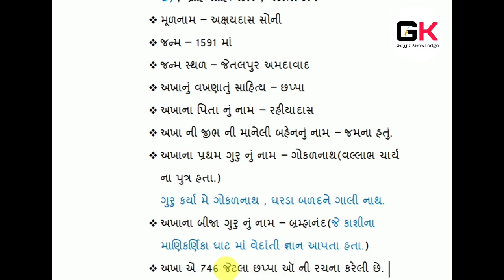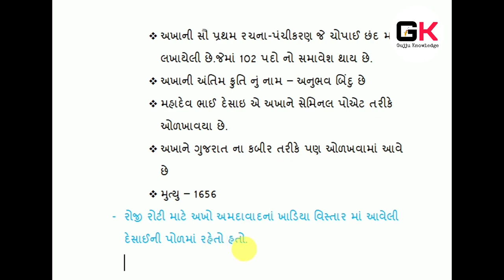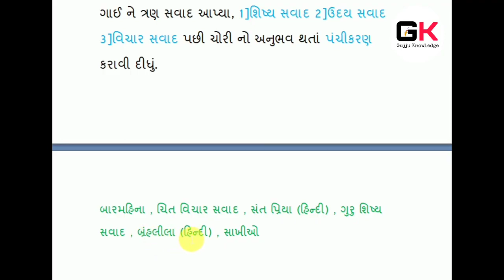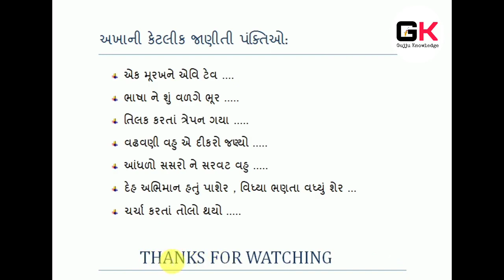Gujarati Literature - Akha Bhagat અખા ભગત गुजराती साहित्य Gujarat exams & UPSC Optional || Sahitya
નમસ્કાર મિત્રો ,
             આજ ના આપણાં આ વિડિયો માં ગુજરાતી સાહિત્યના ઉત્તમ છપ્પાકાર ગણાતા સર્જક એવા અક્ષયદાસ સોની (અખો) નું જીવન અને તેમાના સાહિત્ય સર્જન વિષે ની જાણકારી મેળવીશું.

 અખા રહિયાદાસ સોની.  (આશરે ૧૬૧૫ - આશરે ૧૬૭૪) જેઓ અખા ભગત અથવા અખો તરીકે વધુ જાણીતા છે, ગુજરાતી ભાષાના પ્રાચીન કવિઓ પૈકીના એક છે. તેઓ બહુ શરૂઆતના ગુજરાતી સાહિત્યકારોમાંના એક છે. તેમની ગણના સલ્તનતી સમયગાળામાં થઇ ગયેલા ગુજરાતીના ત્રણ મોટા સાહિત્યકારોમાં થાય છે.

જીવન
અખાએ જેતલપુરથી આવીને અમદાવાદમાં વસવાટ કર્યો હતો. આજે પણ ખાડિયાની દેસાઈની પોળનું એક મકાન "અખાના ઓરડા" તરીકે ઓળખાય છે.
જીવનના શરૂઆતના ગાળામાં તેઓ સોનીનો વ્યવસાય કરતા હતા. પછીથી તેમણે માનેલી ધર્મની બહેને તેમની સાથે વિશ્વાસઘાત કરતાં તેમનો સમાજ પરથી વિશ્વાસ ઉઠી ગયો. તેમણે એક ગુરૂનું શરણ લીધું. પણ જ્યારે અખા ભગતને ખબર પડી કે તે ગુરૂ પણ ઢોંગી છે, ત્યારે તેમને ખ્યાલ આવ્યો કે સમાજમાં બધી જ જગ્યાએ ઢોંગ અને અસત્ય ચાલે છે.

છપ્પા.
આ સાથે તેમણે છપ્પા લખવાનું ચાલુ કર્યું. અખાના છપ્પામાં સમાજમાં રહેલા આડંબર પ્રત્યેનો તિરસ્કાર જોવા મળે છે. એક મુરખને એવી ટેવ, પથ્થર એટલા પૂજે દેવ જેવા છપ્પાઓમાં અખા ભગતે ધર્મને નામે ચાલતી અંધશ્રદ્ધાને વર્ણવી છે.
અખાએ કુલ ૭૪૬ છપ્પા લખેલા છે.  જે ૪૪ અંગમાં અને આ અંગોને મુખ્ય ચાર અંગવર્ગમાં વહેંચી શકાય. જોકે અખાએ આ વિભાગો પાડેલા નથી, પરંતુ તેમનાં છપ્પાઓમાં વર્ણવાયેલ વિચારોને ધ્યાને રાખી વિદ્વાનોએ આ મુજબ વર્ગીકરણ કર્યું છે.
દોષનિવારક અંગવર્ગ
• વેષનિંદા અંગ
• આભડછેટનિંદા અંગ
• શ્થુળદોષ અંગ
• પ્રપંચ અંગ
• ચાનક અંગ
• સુક્ષ્મદોષ અંગ
• ભાષા અંગ
• ખળજ્ઞાની અંગ
• જડભક્તિ અંગ
• સગુણભક્તિ અંગ
• દંભભક્તિ અંગ
• જ્ઞાનદગ્ધ અંગ
• દશવિધજ્ઞાની અંગ
• વિભ્રમ અંગ
• કુટફળ અંગ ગુણગ્રાહક અંગવર્ગ
• ગુરુ અંગ
• સહજ અંગ
• કવિ અંગ
• વૈરાગ્ય અંગ
• વિચાર અંગ
• ક્ષમા અંગ
• તીર્થ અંગ
• સ્વાતીત અંગ
• ચેતના અંગ
• કૃપા અંગ
• ધીરજ અંગ
• ભક્તિ અંગ
• સંત અંગ સિધ્ધાંતપ્રતિપાદક અંગવર્ગ
• માયા અંગ
• સૂઝ અંગ
• મહાલક્ષ અંગ
• વિશ્વરૂપ અંગ
• સ્વભાવ અંગ
• જ્ઞાની અંગ
• જીવ ઇશ્વર અંગ
• આત્મલક્ષ અંગ
• વેષવિચાર અંગ
• જીવ અંગ
• વેદ અંગ
• અજ્ઞાન અંગ
• મુક્તિ અંગ
• આત્મા અંગ ફલપ્રતિપાદક અંગવર્ગ
• પ્રાપ્તિ અંગ
• પ્રતીતિ અંગ

જાણીતી રચનાઓ.
• પંચીકરણ
• અખેગીતા
• ચિત્ત વિચાર સંવાદ
• ગુરૂ શિષ્ય સંવાદ
• અનુભવ બિંદુ
• બ્રહ્મલીલા
• કૈવલ્યગીતા
• સંતપ્રિયા
• અખાના છપ્પા
• અખાના પદ
• અખાજીના સોરઠા

અખા ભગત akha bhagat / gujarati sahityakar & kavi in Gujju Knowledge